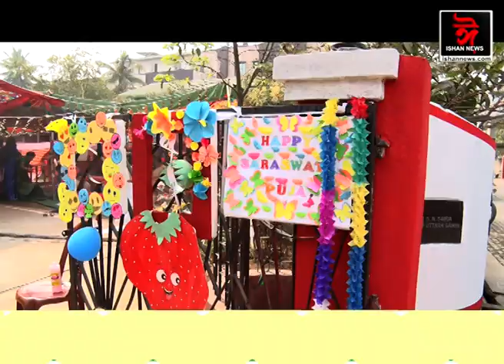সৰস্বতী পূজাক লৈ ঘোষণা নহয় নতুন SOP. পূৰ্বৰ নিৰ্দেশনা অনুসৰি পালন কৰিব পাৰিব পূজা।